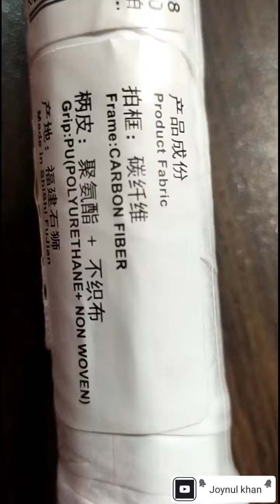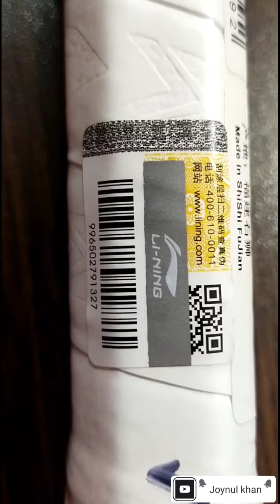LI-NING 3D BREAK-FREE N90 V3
Brand:LI-NING
Model:3D BREAK-FREE 90V3
Tension: 30 LBS